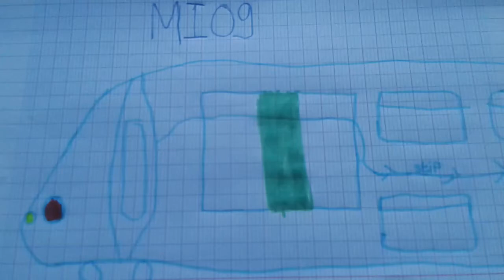Ligne A : Mon dessin de mi09